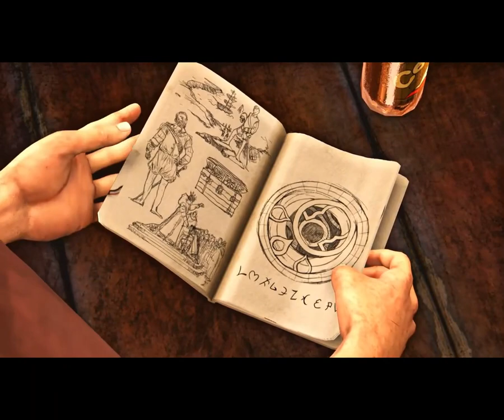Uncharted 3 Drake's Deception Walkthrough Gameplay Part 3 Second Story Work